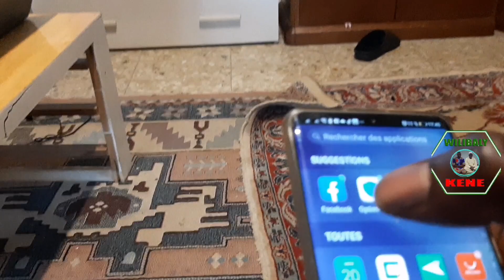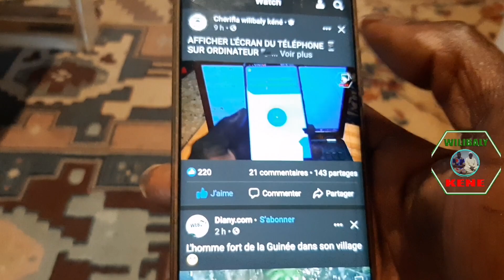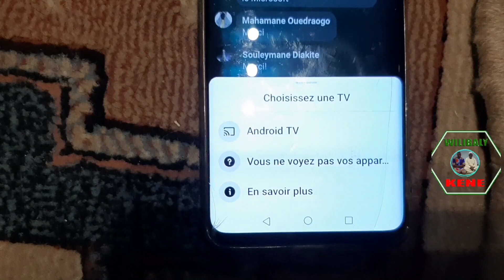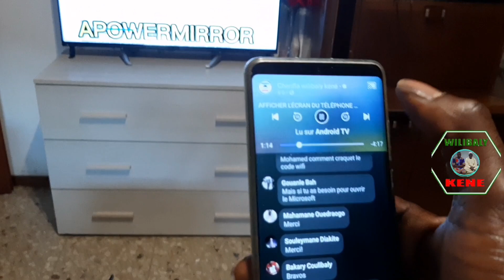Affiche son téléphone 📱 sur écran TV 📺